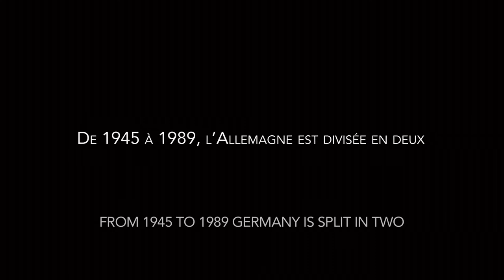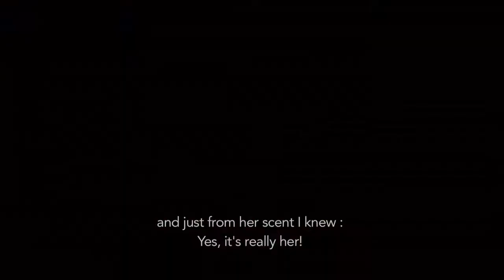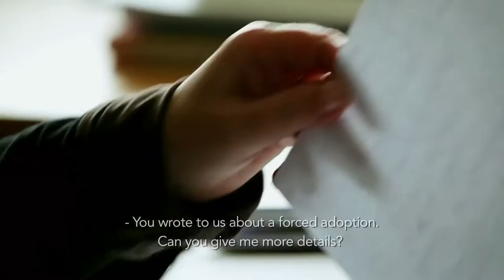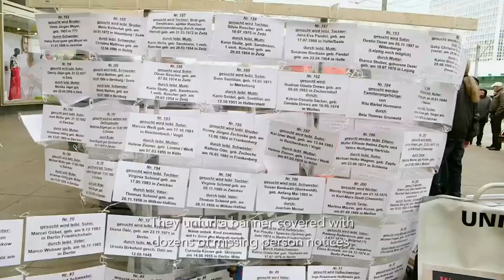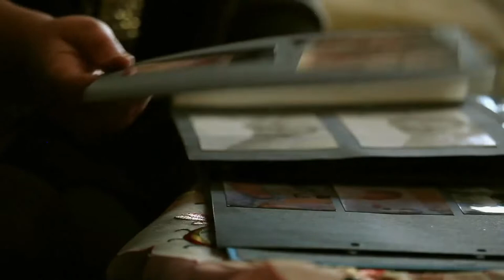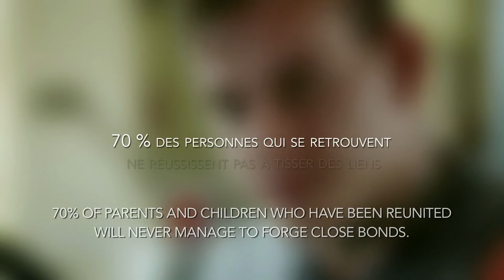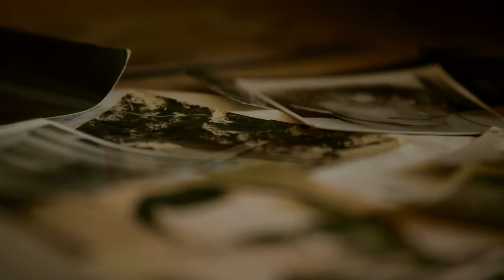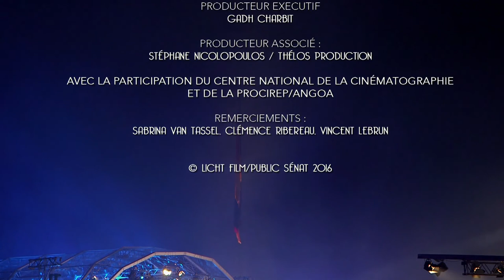GDR: East Germany's Stolen Children | Soviet Union History Documentary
It’s a little-known fact that in the former German Democratic Republic, more than 10,000 boys and girls, from babies to seven-year-olds, are estimated to have been taken from their families and placed in harsh children’s homes or adopted by couples according to the communist ideology. According to Helga Labs, the GDR’s last Minister of Education, it was all for the children's good. We hear their stories.